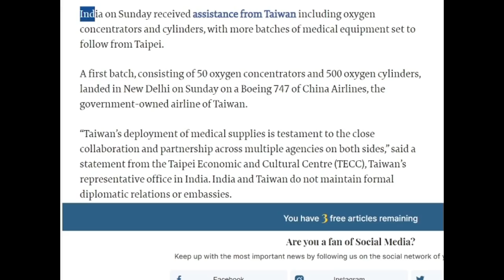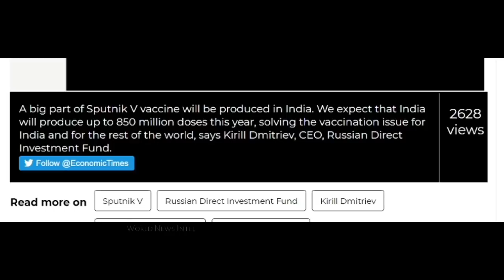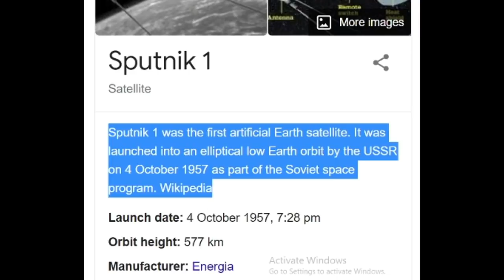चीन को लॉलीपॉप पकड़ाकर Russia ने India को दे दिया बड़ा कॉन्ट्रैक्ट \ Russia India BIG production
INDIA RUSSIA PRODUCTION

Sound Source